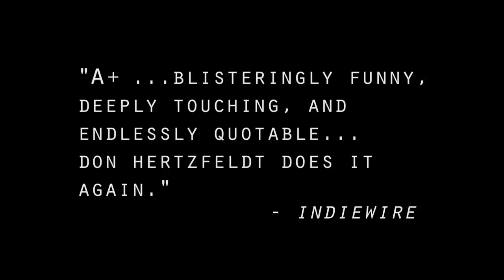WORLD OF TOMORROW EPISODE TWO - trailer